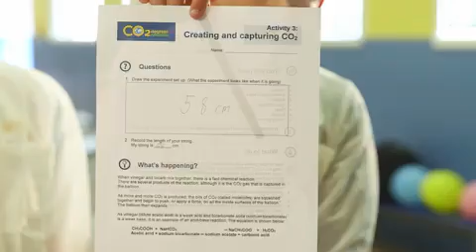Experiment: CO2 capture - Creating and capturing CO2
Students from Boddam Primary School in Scotland demonstrate this CO2degrees experiment in which CO2 is created and captured when vinegar and bicarbonate soda are mixed.